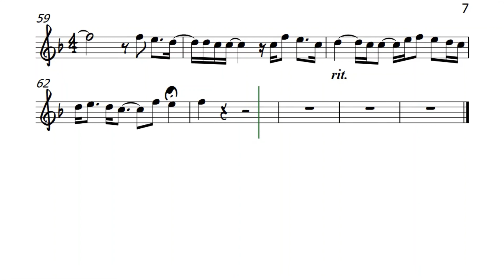The Gift Jim Brickman Flute Violin Sheet Music Backing Track Play Along Partitura